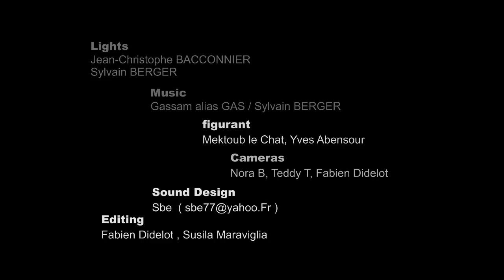Sang d'encre [NEW ReLEASE 2011]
SPLASHH + BOOM CLACK + YEAHYEAH = Sang d'Encre / NEW ReLEASE

Nouvelle version du clip Sang d'Encre en ligne

feat Nora BOUDJEMAI   *SPLASHH
DIALECT MUSIC   *BOOM CLACK
GASSAM alias GAS   *YEAHYEAH
(CLAP = Fabien DIDELOT)

L'album "Parlez-vous Dialect?" est toujours disponible à la vente et en téléchargement légal!